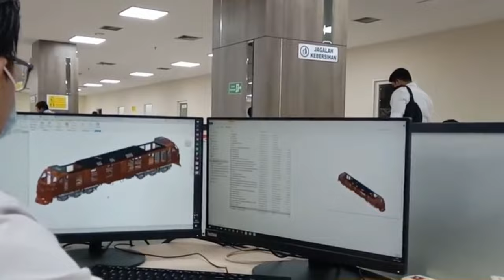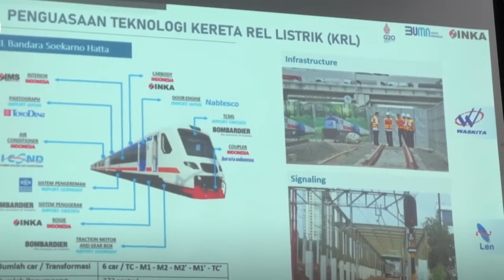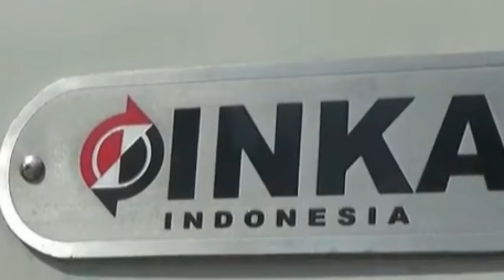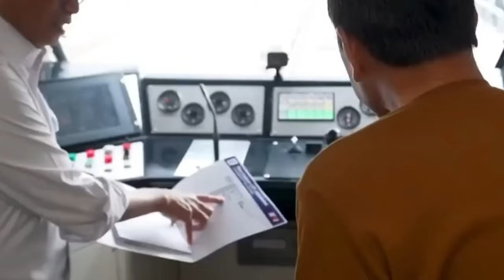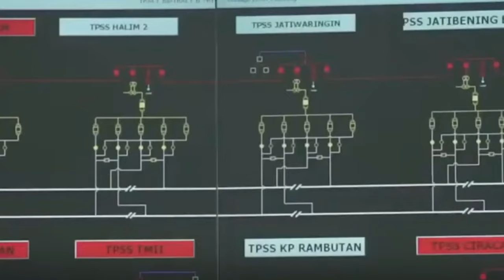Siap siap! Indonesia Akan Buat Kereta Cepat Buatan Anak Negeri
Diam diam Indonesia tengah mengembangkan proyek kereta cepat yang diberi nama Kereta Cepat Merah Putih, Proyek pengembangan Kereta Cepat Merah Putih merupakan hasil kolaborasi antara Lembaga Pengelola Dana Pendidikan atau LPDP, Badan Riset dan Inovasi Nasional atau BRIN, dan PT Industri Kereta Api Persero atau INKA. Berbeda dengan Kereta Cepat Whoosh yang diproduksi China, proyek Kereta Cepat Merah Putih nantinya akan berjalan di jalur Utara, menghubungkan Jakarta, Cirebon, Semarang dan berakhir di Surabaya. Proyek pengembangan ini sudah dilakukan sejak tahun 2019 dan ditargetkan selesai pada tahun 2025, dan bisa diuji coba pada tahun 2026. ketua tim peneliti berkata Pada tahun 2019 saya mendapatkan pendanaan RISPRO kompetisi untuk melakukan rancang bangun dan prototyping kereta cepat Indonesia, Pendanaan selama 3 tahun sampai tahun 2022. Namun karena ada Covid kita sempat diperpanjang dan sekarang sudah selesai dari sisi lini kemudi yaitu mulai dari ujung depan sampai ujung belakang, bagian luar dan bagian dalam. Lebih rinci agus menuturkan riset yang selesai dilakukan adalah melingkupi pengerjaan desain envelope cabin dan kokpit.